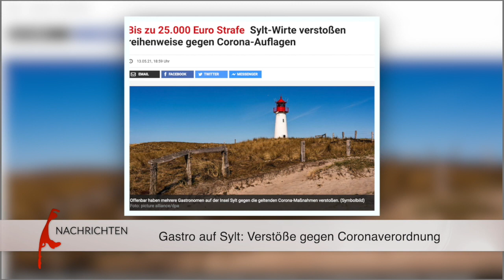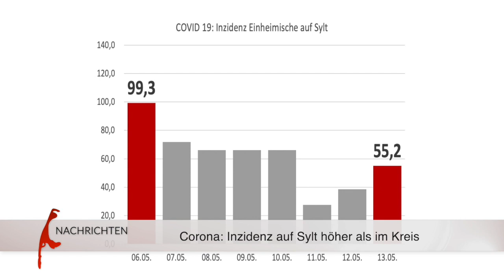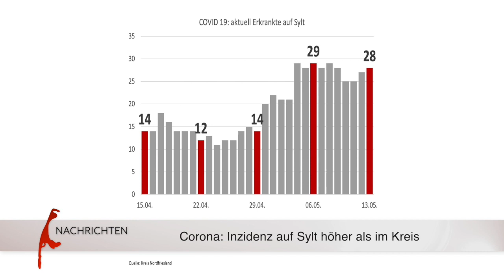Sylter Gastronomen verstoßen gegen Coronaverordnung. Inzidenz auf Sylt höher als im Kreis.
Nach Kontrollen des Kreises wurden an den beiden letzten Wochenenden 19 Verstöße gegen die Coronaverordnung gemeldet. sylt1 ▬ Über diesen Kanal ▬▬▬▬▬▬▬▬▬▬▬▬ Wir bringen ständig die neuesten Nachrichten von der Insel. Aber neben den Sylt News haben wir auch wunderschöne Reportagen von der Insel Sylt. Dazu alle relevanten Sportereignisse und natürlich die schönsten Sonnenuntergänge. Live- Videos wird es demnächst häufiger geben.